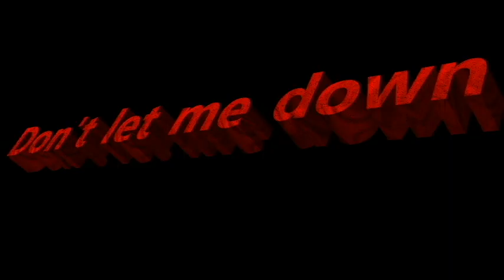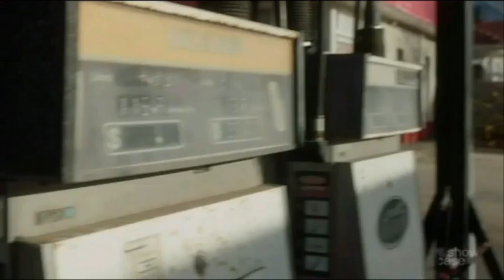My top 5 lgbt couples in tv shows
- Wynonna Earp for Waverly and Nicole
- Legends of Tomorrow for Sara and Ava
- Orphan Black for Delphine and Cosima
- The 100 for Lexa and Clarke
- Wentworth for Franky and Bridget

- LP - Girls Go Wild
- LP - When We're High
- LP - Die four your Love
- LP - Dreamcatcher
- LP - Don't let me Down
- Sara Ramirez - The Story (Grey's Anatomy)
- Merlin  theme song
- BoyBand - Anywhere